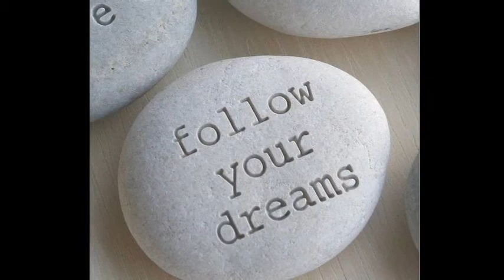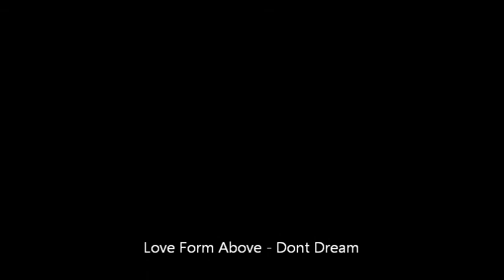Love Form Above - Dont Dream